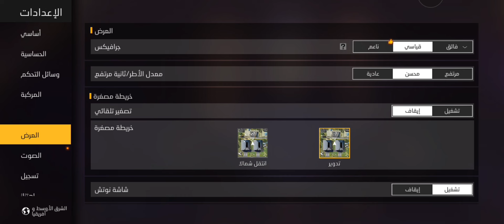لعبت براس علاوي